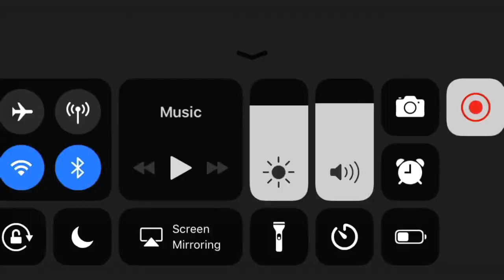Sonic The Hedgehog Special Stage 7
I forgot to show you the new Special Stage of the 7th Chaos Emerald.